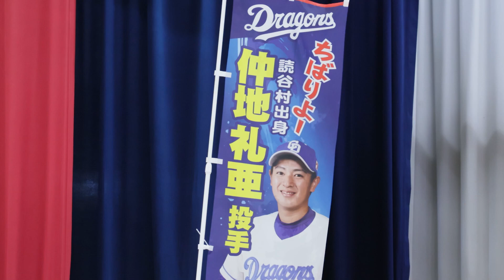仲地礼亜投手、読谷村の母校を訪問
ドラフト１位指名で中日に入団した仲地礼亜投手が、読谷村にある母校の古堅南小を訪問した。
児童とのキャッチボールや質問タイムが行われた。

中日ドラゴンズ沖縄キャンプ2023の特集はコチラから